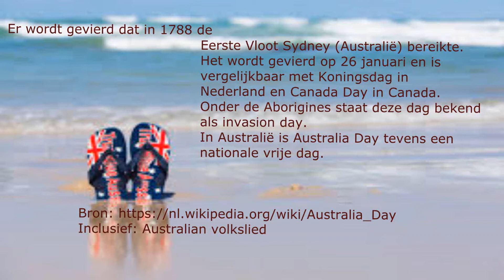Vlog #5 Australia Day Au pair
Ondertussen ben ik in Perth bij het au pair gezin.
In deze video vieren we Australian Day, voor mij weer een mooie herinnering.
Ondertussen is het  5 jaar geleden van mijn aupair avontuur